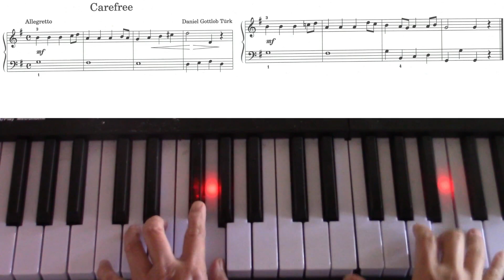carefree ( Daniel Gottlub Turk)